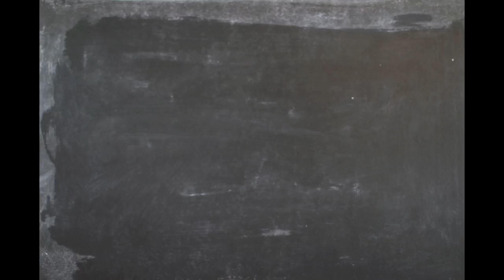Kenneth Olwig: Landscape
The KTH Environmental Humanities Laboratory produced this clip as part of the VideoDictionary, an idea of Marco Armiero. The VideoDictionary team consists of Marco Armiero, Johan Gärdebo, Santiago Gorostiza, Giacomo Bonan and Marta Pettersson, with the help of Felipe Milanez.